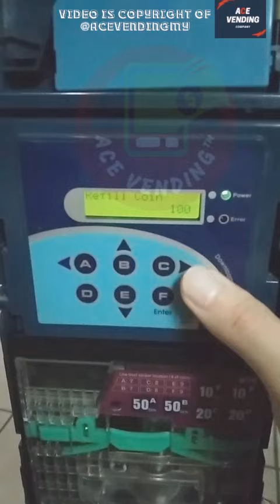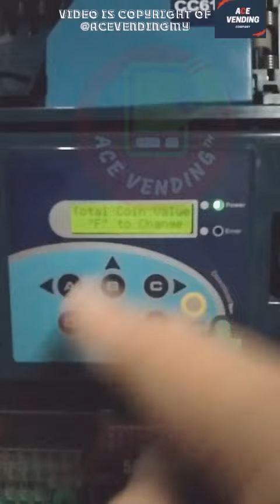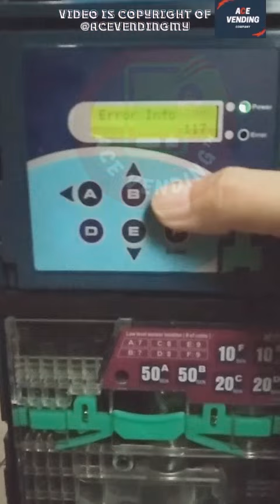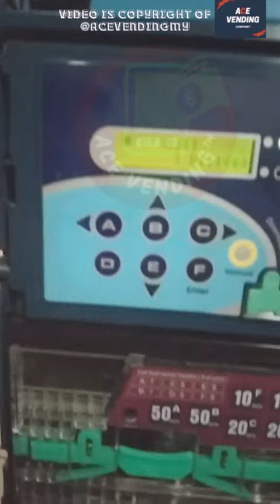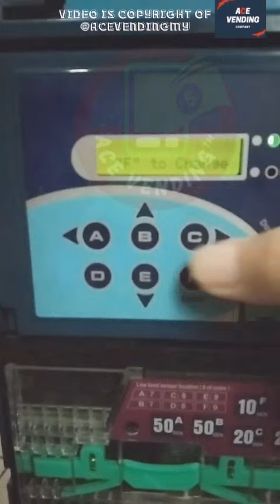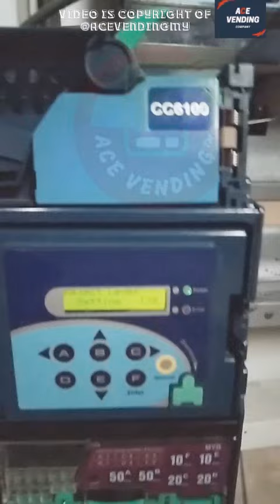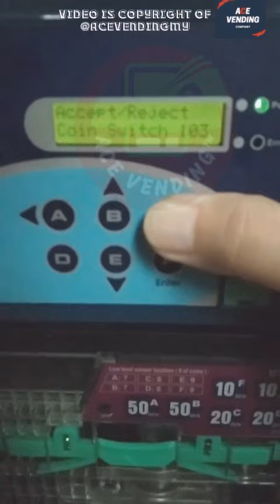Cara Setting Coin Changer Vending Machine ICT CC6100 CC6050 CC6000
This video ia copyright by ACE Vending Enterprise Company. All misuse/copying without permission is prohibited.